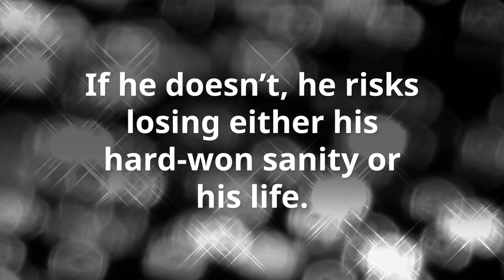Bleed Through Trailer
Bleed Through, by Adriana Arrington

With his schizophrenia under control, life is looking up for twenty-five-year-old Liam Murphy. Independence looms on his horizon, and he’s under the care of a psychologist who understands him. Then he witnesses a murder at the yacht club. He worries it’s a hallucination and sign of regression, but soon becomes convinced that his meds have given him the paranormal ability to see past events and that the murder actually happened.

Attempting to make sense of his new talent, Liam finds an unlikely confidant in Mai Nguyen, a fellow college student and eternal optimist. Though she helps him navigate the unsettling memories threatening to engulf him, the emotional toll of learning terrible secrets he can’t prove pushes Liam to the brink of lucidity.

Desperate to wrest back control of his life, Liam tosses his pills. He spirals into a relapse and captures the killer’s attention as he bumbles through investigating the crime. Hunted by a possibly imaginary murderer, and haunted by self-doubt, Liam must distinguish between hallucinations and reality. If he doesn’t, he risks losing either his hard-won sanity or his life.